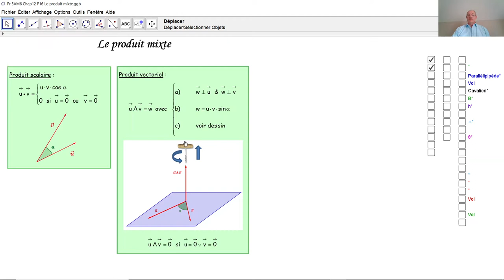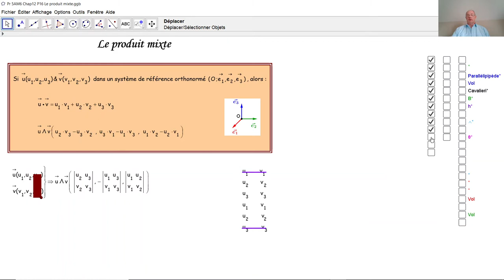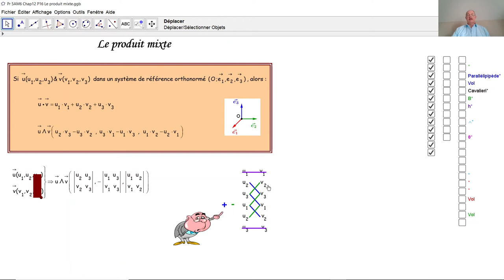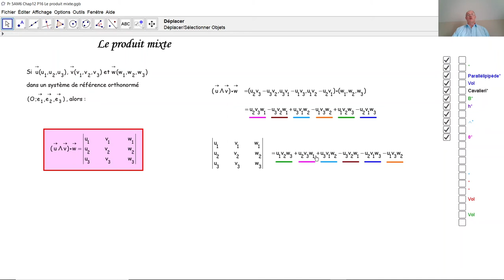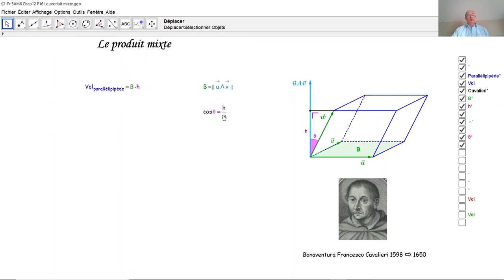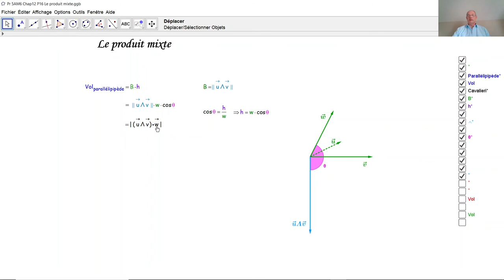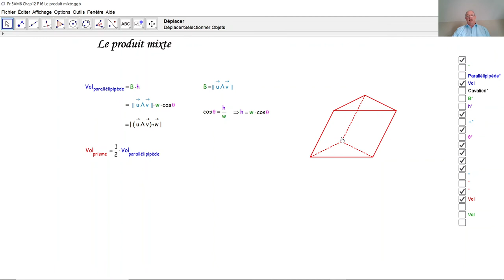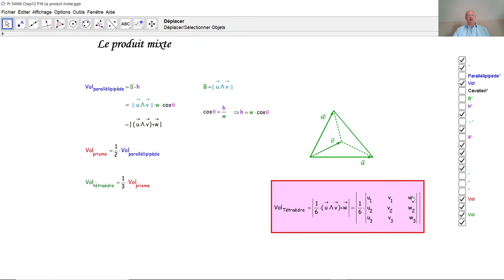Le produit mixte F5049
F5049 Qu'est-ce le produit mixte de trois vecteurs? Comment calcule-t-on le produit mixte au moyen d'un déterminant. Applications du produit mixte: volume d'un parallélipipède, volume d'un prisme, volume d'un tétraèdre.